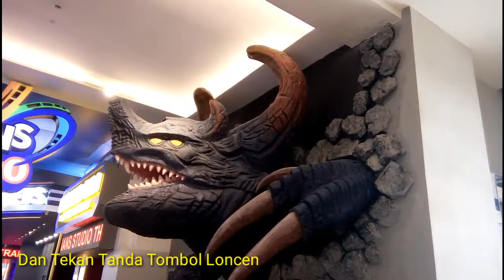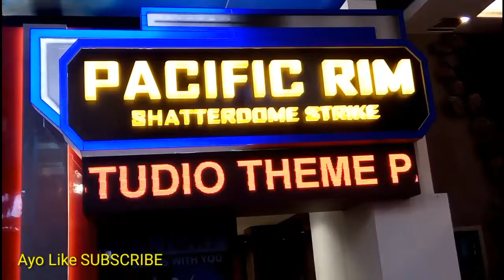Wow Keren Trans Studio Mall Cibubur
Halo Semuanya Dimanapun Kalian Berada
Berjumpa Lagi Dengan Channel Tauhid Okid
Inilah Suasana Trans Studio Mall Cibubur Keren
Wajib Kalian Kunjungi Bagi Yang Suka Jalan Jalan
Video Ini Di Ambil Pada Tgl 08/04/2019

Jangan Lupa Sekarang Langsung Saja
Tanda Tombol Loncengnya Ya
Supaya Kalian Selalu Dapat Info Video Terbaru
Terimakasih.

Yuk Di Tonton Videonya Semoga Kalian Suka Dan Senang
Tonton Juga Video Yang Lainnya Di Channel Ini
Video Next. Selamat Menyaksikan Terimakasih.